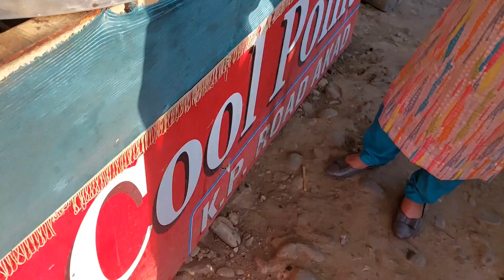ਅਕੜ ਪਾਰਕ ਬਹੁਤ ਹੀ ਖੂਬਸੂਰਤੀ ਨਾਲ ਭਰਿਆ ਹੋਇਆ//ਕਸ਼ਮੀਰ ਜਾ ਕੇ ਇਸ ਪਾਰਕ ਦਾ ਜਰੂਰ ਆਨੰਦ ਲੋ# peaceful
ਅਕੜ ਪਾਰਕ ਬਹੁਤ ਹੀ ਖੂਬਸੂਰਤੀ ਨਾਲ ਭਰਿਆ ਹੋਇਆ//ਕਸ਼ਮੀਰ ਜਾ ਕੇ ਇਸ ਪਾਰਕ ਦਾ ਜਰੂਰ ਆਨੰਦ ਲੋ # peaceful park meditation kashmir akadpark pehalgam kashmir velly shortvideo travel entertainment 14ਸਾਲ ਦੀ ਕੁੜੀ ਨੂੰ ਹੋਇਆ29ਸਾਲ ਦੇ ਮੁੰਡੇ ਨਾਲ ਪਿਆਰ बहुत ज्यादा इमोशनल हो जाएगा अबीर क्योकी और अभिनव को खिड़की से जाते हुए देख लेता है Chard DA Punjab31